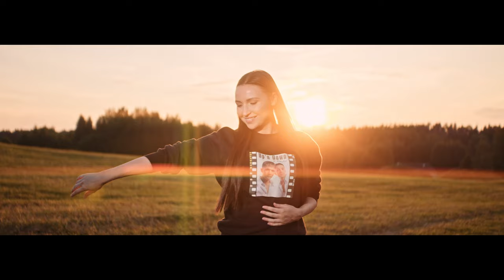Up'n Down feat. KÉA & Chalice Naeratus 2023 (Official Video)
Up'n Down Naeratus 2023 feat. KÉA & Chalice (Official Video)

Video: VITA PICTURA
Salvestatud: Retrobest 2023

Produtsent: Stig Rästa
Mix: Vallo Kikas
Salvestatud kevadel 2023
Muusika: Owa Steel
Sõnad: Sven Kullerkupp, Henrik Raave, Meelis Niinepuu

Up’n Down üllatab fänne omaaegse hittloo “Naeratus” remiksiga, mille on produtseerinud Stig Rästa.

“Palusime Stigil teha kaasaegse versiooni meie kunagisest superhitist “Naeratus”. Meie arvates tuli hea, suvine tantsulugu,” ütles bändi liige Henrik Raave.

Loos teevad kaasa Kéa ja Chalice.

“Kéa on enda peale võtnud Hanna-Liina Võsa poolt kuulsaks lauldud refrääni ning koolivend Jarek Kasar lisab tundliku luuletajahingena mõned read 90ndate Eesti ainetel. Kõik see kokku on väga lõbus,” lisas Raave.

Bändi sõnul on tegemist suvise kingitusega oma fännidele. Pärast enam kui veerandsaja aasta pikkust pausi tuli bänd taas kokku Retrobest Festivalil, Pühajärvel, kus filmiti ka siinolev video.